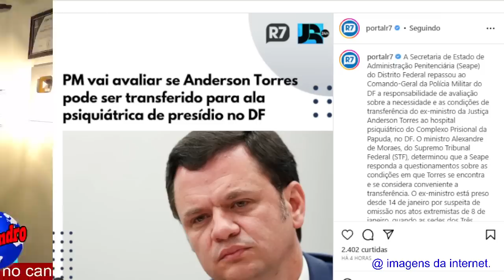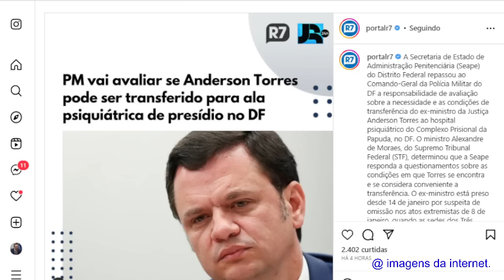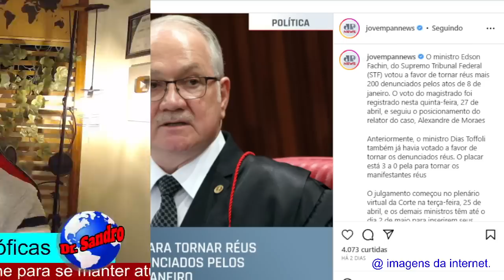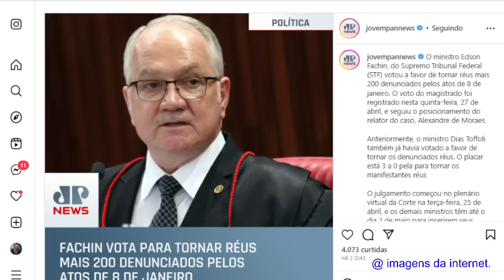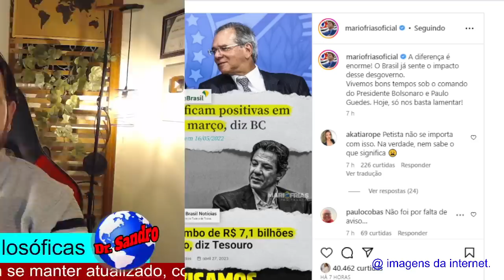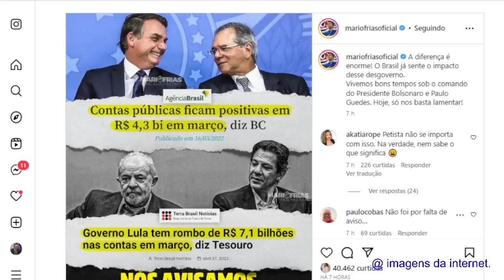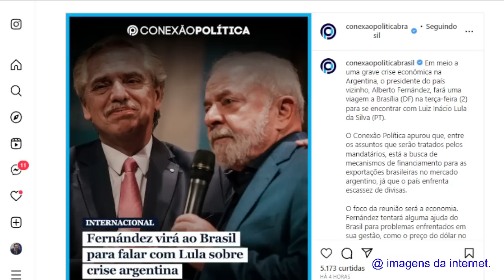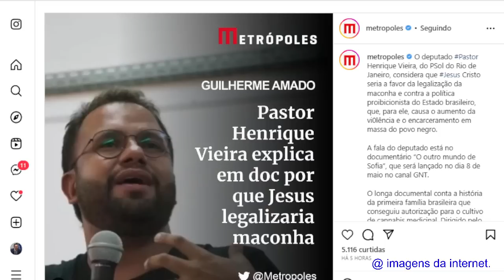#4 URGENTE! ANDERSON TORRES PODE SER TRANSFERIDO!